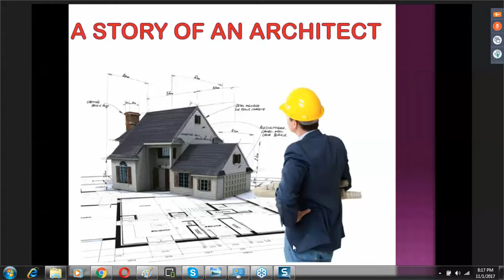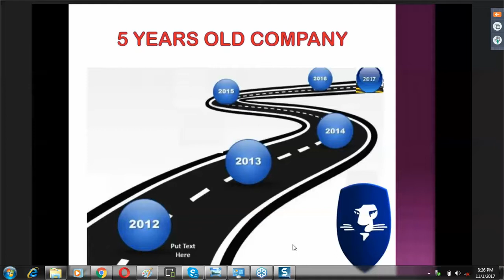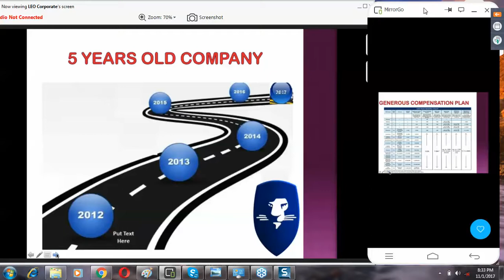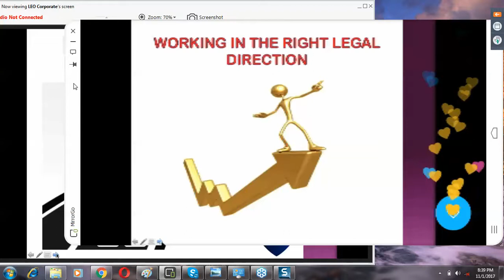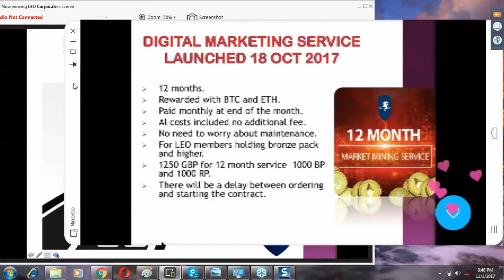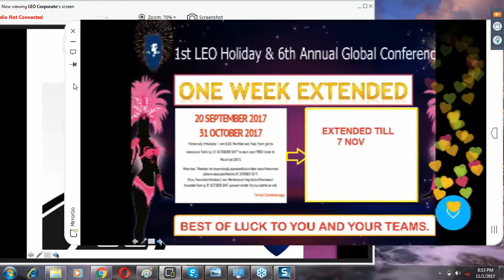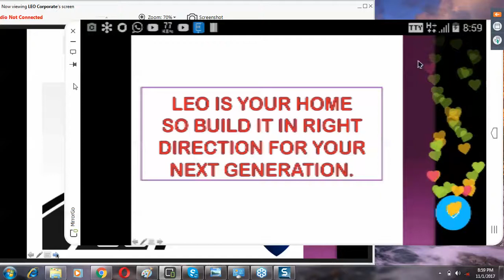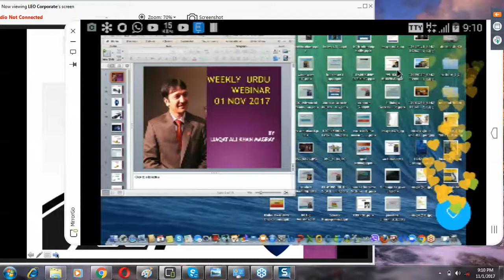Webinar LEO by Liaqat Ali Khan Magray (01-11-2017) in Urdu/Hindi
main aap keliye aisi hi videos record kar k deta rehta hun.
koi aap ka sawal ho to plz comment me.